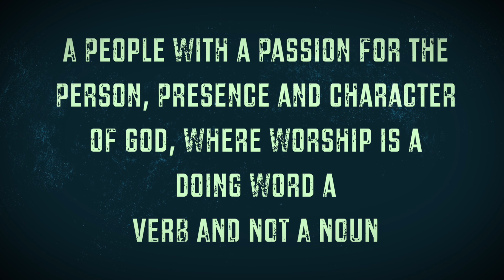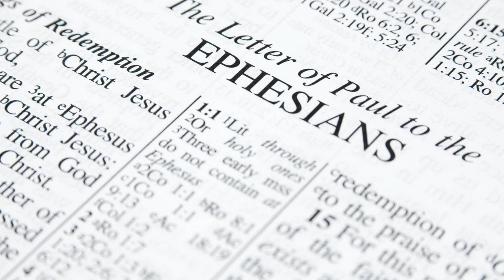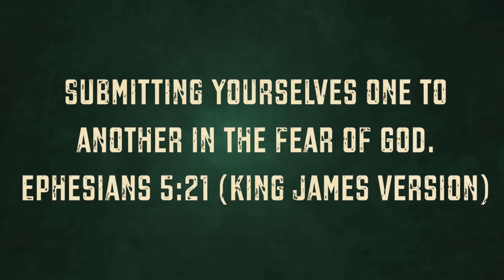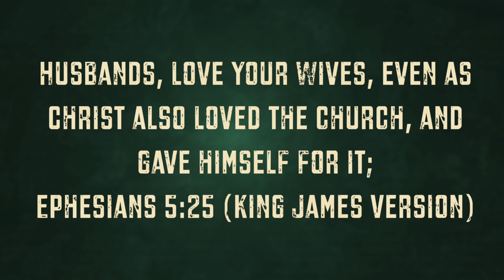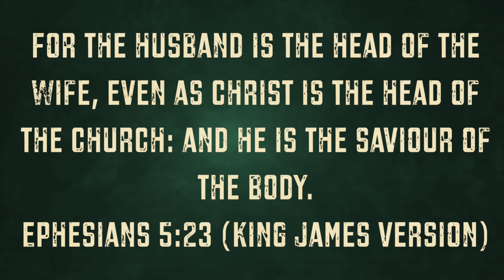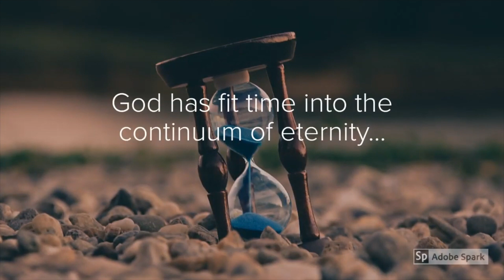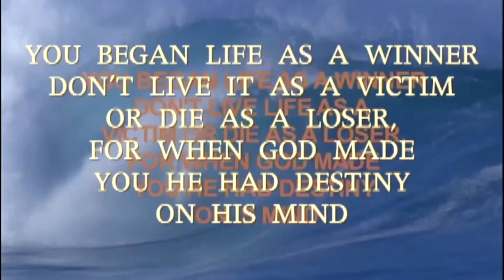It's Your Date With Destiny: Weekend TV Program | "The Mountain of the Lord's House" | 08-23-2020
It's Your Date With Destiny: Weekend TV Program

Aired Every Sunday Mornings @ 6 a.m. on CCN TV6

Sermon Series: The Mountain of the Lord's House
Speaker: Apostle Vivian Duncan
Location: Divine Destiny Worship Centre